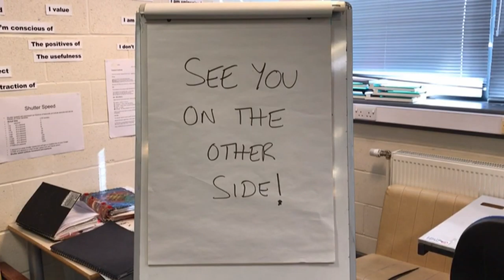Coronavirus Shutdown - Photography at The Manchester College